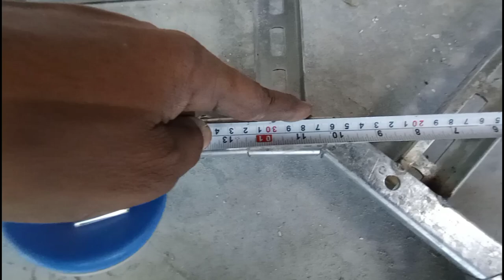90° Bend Cable Ladder